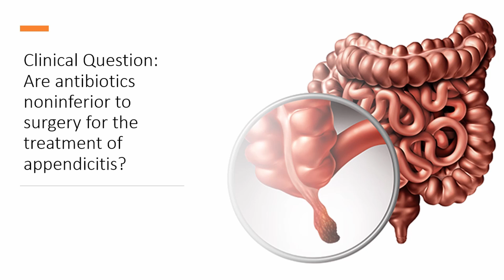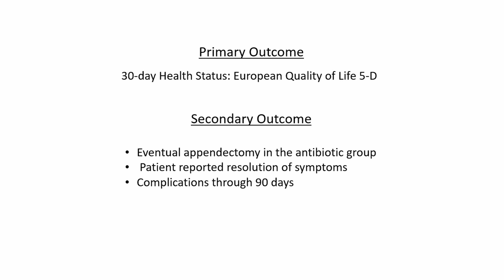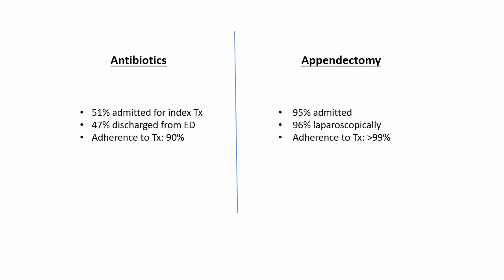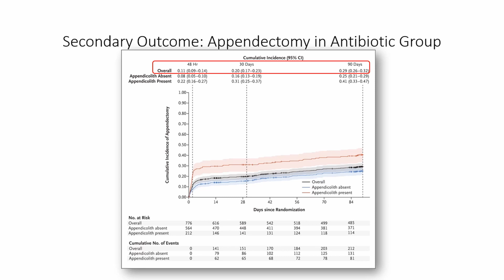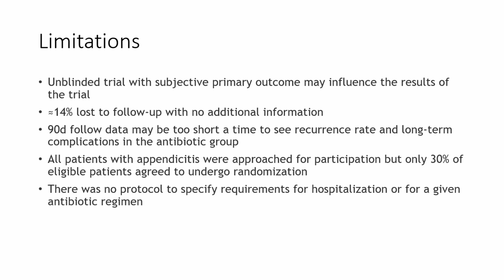Landmark Papers - EGS - Appendicitis - CODA Collaborative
Dr. Crisanto Torres, Acute Care Surgeon at John Hopkins, creates an EAST Minute reviewing “A Randomized Trial Comparing Antibiotics with Appendectomy for Appendicitis" by the CODA Collaborative.

EAST Minute produced by Purvi Patel, MD, FACS